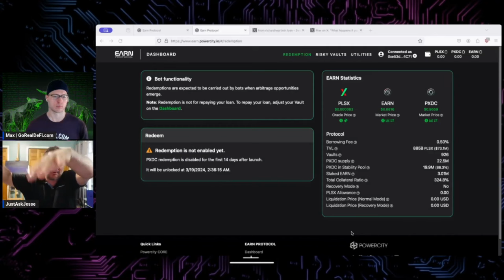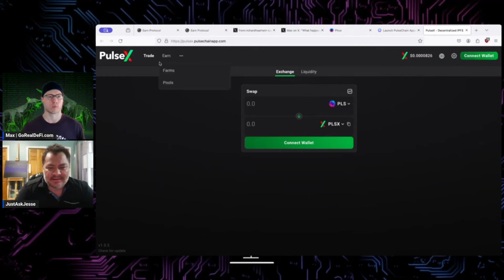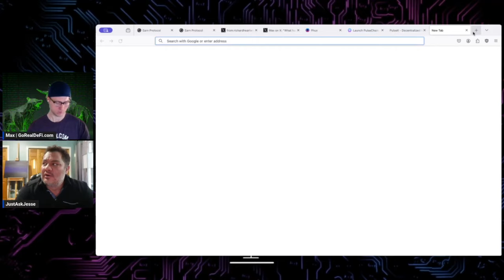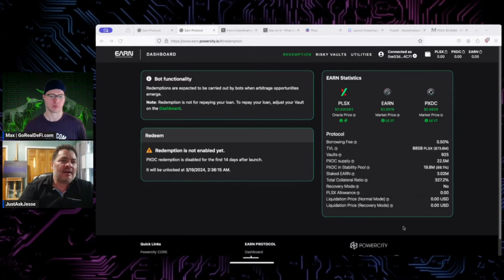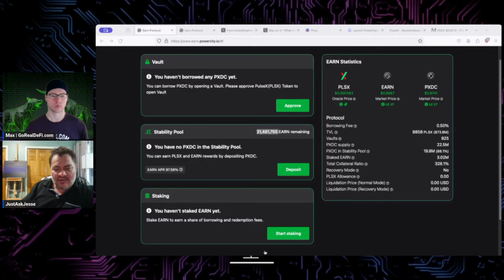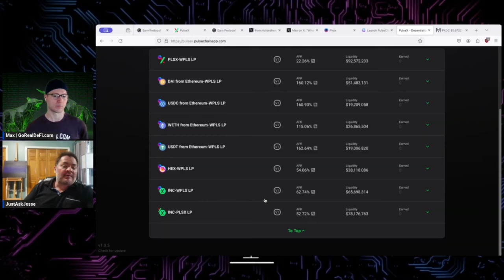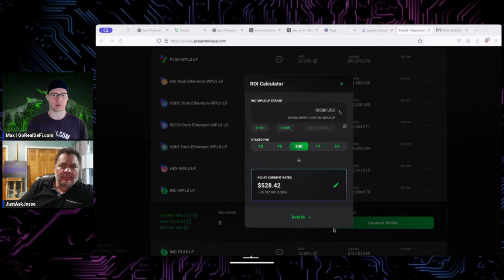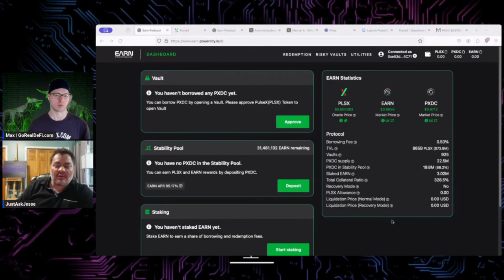Deep Dive into PowerCity EARN ⚡️ Mint $ from PulseX (PLSX)!